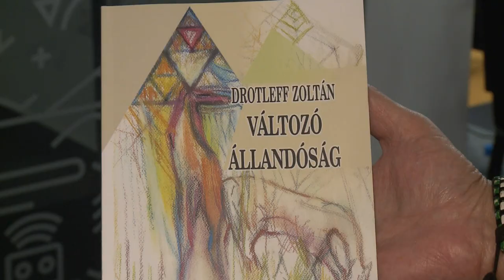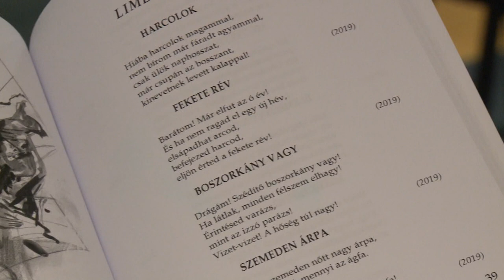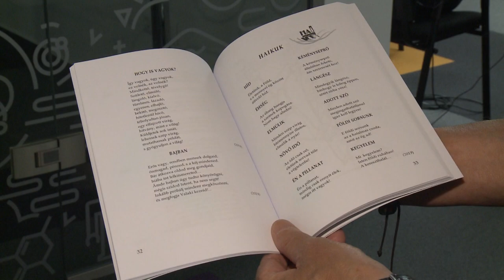220712 Paletta Magazin Sturcz Tímea